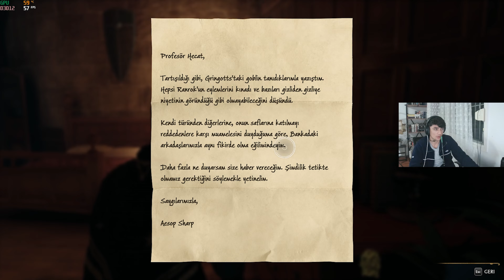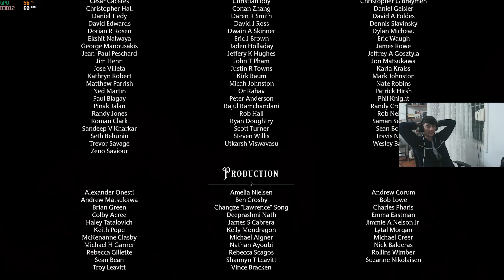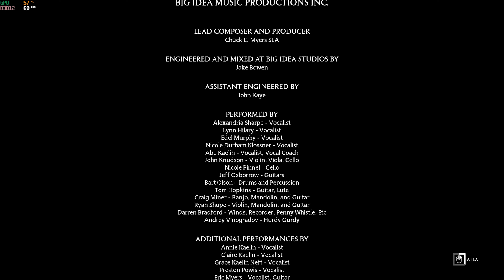Hogwars'ın Sırları 3 - İkinci Final Hogwarst Legacy - Bölüm 29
Hogwars'ın Sırları 3